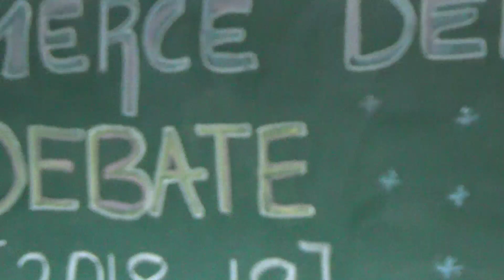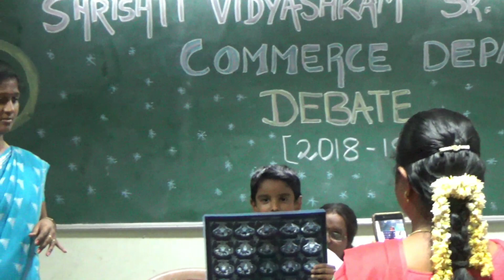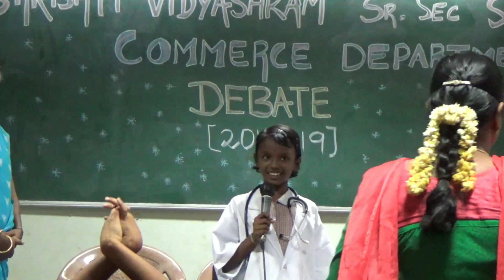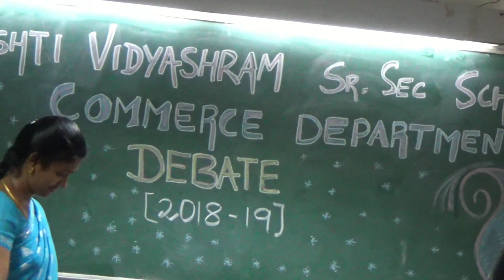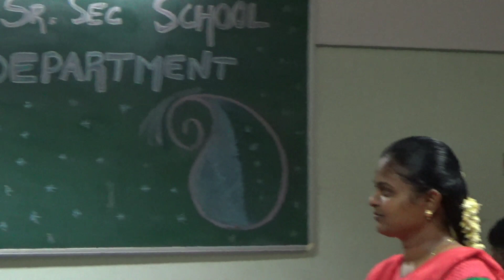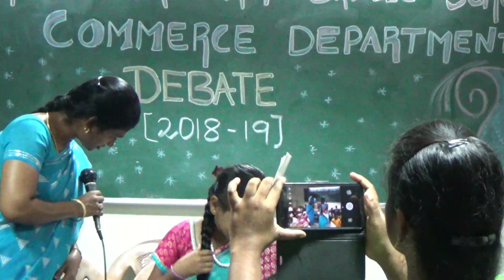IHA FANCY DRESS COMPETITION 28 June 2018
children's should dress up as a professionals fancy dress competition